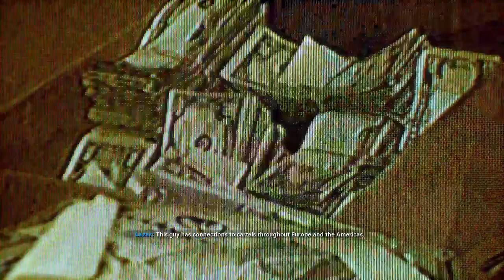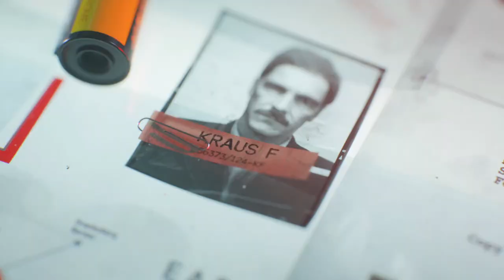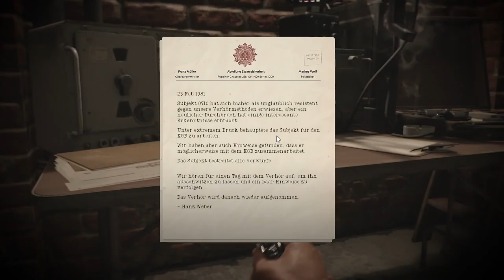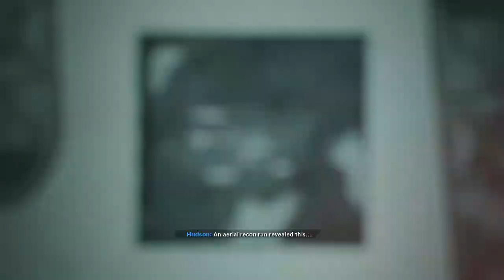Call of Duty® Black Ops Cold War - Campaign - PART 2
CODCW campaign walkthrough 2